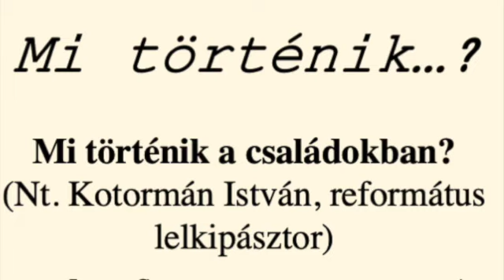Mi történik a családokban? Nt. Kotormán István, református lelkipásztor előadása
Mi történik a családokban? Nt. Kotormán István, református lelkipásztor előadsa az Ars Sacra programsorozat keretében.
Szeged-Petőfi telepi Református Egyházközség
ALKALMAINK Szeged-Petőfitelepi Református Templom-ban:
Sirály u. 16. (a Lidice térnél, Szellő u. Sirály u. sarok)
Vasárnap 09.00 Istentisztelet (párhuzamosan gyermekek számára is)
Kedd 17.00 Bibliaóra (szept.-jún.)
Kedd 18.00 Bibliaóra, felnőtt konfirmációs óra (szept.-jún.)
Csüt. 18.00 Szenvedélybetegek bibliaórája
Péntek  16.30 Hittan alsósoknak, 17.30 Ifjúsági Kör
IFJÚSÁGI KÖR  INDUL A 12-18 ÉVES KOROSZTÁLY SZÁMÁRA!
Mórahalom: „Aranyszöm” Rendezvényház:minden hónap második vasárnap du. 15.00
Algyő: Római Katolikus Templom: minden hónap negyedik vasárnap de. 11.00
Lelkészi Hivatal:
Hivatali ügyintézés, keresztelés, házasságkötés, temetés, lelkigondozói beszélgetés...
Parókián irodai szolgálat: Kedden 9-11ó (szeptembertől-júliusig)
Szeged-Petőfitelepi Református Egyházközség
H-6727 Szeged, Sirály utca 16.

Keresztelő, esketés, házasságkötés, temetés, lelkigondozás, hittanoktatás, konfirmáció

Gyülekezetünkhöz tartozó városrészek, települések (szórványok) illetékességi területeink:

Szeged-Petőfi telep Mórahalom Szeged-Újpetőfi telep Algyő Szeged-Tápé Domaszék Szeged-Gyálarét
Szatymaz Szeged-Klebersberg Ásotthalom Szeged-Baktó Röszke Béke-telep Üllés